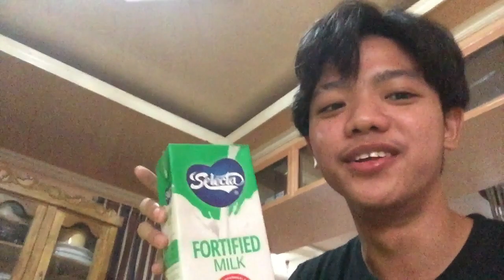TOYO PRANK! (HINDI NIYA KINAYA HAHAHAHA) | David Reyes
Coke + Toyo Prank to my cousin, hindi niya kinaya HAHAHA! by David Reyes